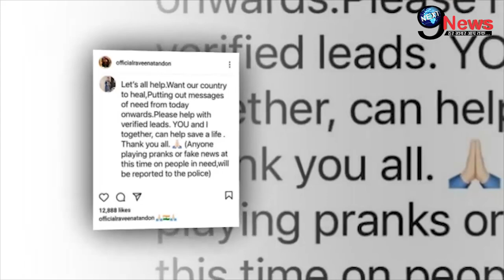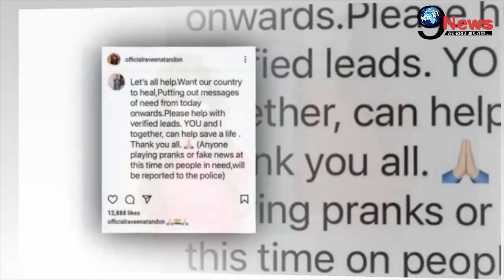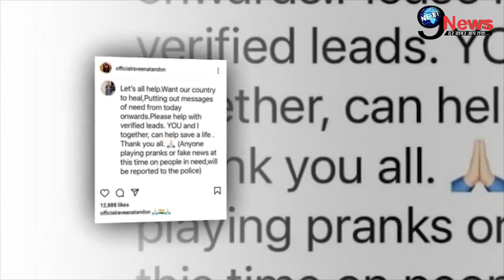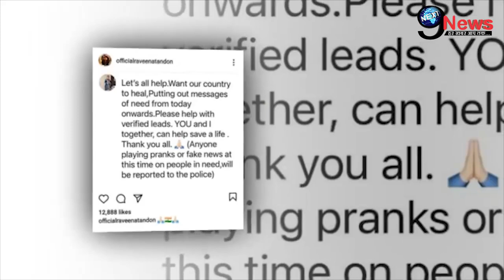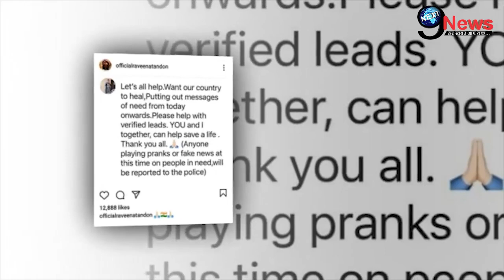कोरोनामहामारी में गंभीर हालतो के बीच बुरी तरह फूटा रवीना का गुस्सा, जानिए असली वजह।Raveena Tandon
फ़ेमस एक्ट्रेस रवीना टण्डन कोरोना की दूसरी लहर से बिगड़े हालातों में मदद के लिए हाथ आगे बढ़ा चुकीं हैं। रवीना ताजा हालातों को देखते हुए गुस्सा जाहिर करतीं हुईं नज़र आईं हैं। रवीना ने सोशल मीडिया पर कहा है कि लोगों को लूटा जा रहा है ।